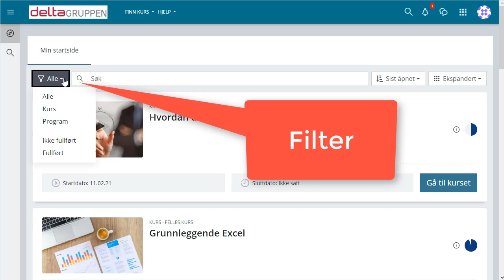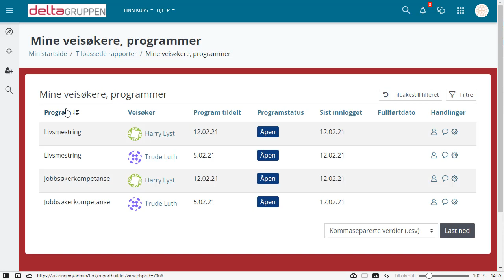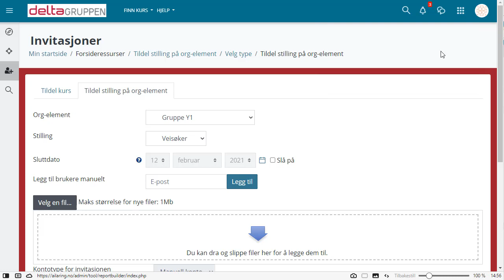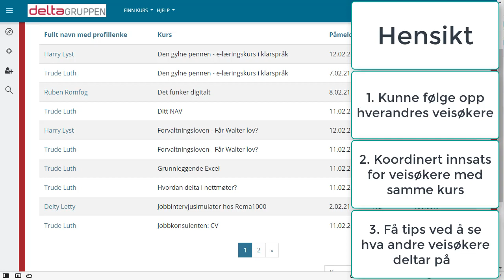aiLæring: Oversikt for veiledere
aiLæring er en digital læringsplattform. Her kan brukere gjennomføre enkeltkurs, og kurs som en del av programpakker. Systemet gir veileder flere muligheter til å få oversikt over sine deltakere; her ser vi blant annet på rapporter.